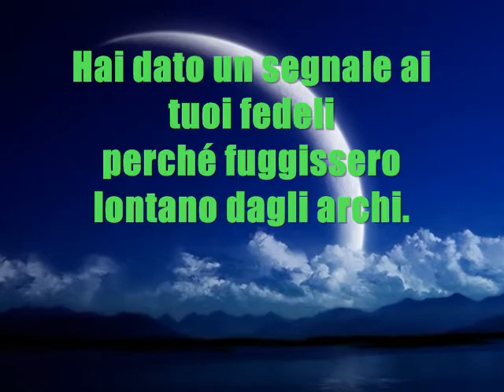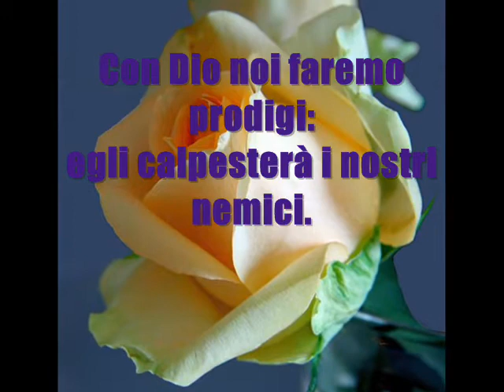Salmo 60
[1]Al maestro del coro. Su «Giglio del precetto».
Miktam. Di Davide. Da insegnare.
[2]Quando uscì contro gli Aramei della Valle dei due fiumi e contro gli Aramei di Soba, e quando Gioab, nel ritorno, sconfisse gli Idumei nella Valle del sale: dodici mila uomini.
[3]Dio, tu ci hai respinti, ci hai dispersi;
ti sei sdegnato: ritorna a noi.
[4]Hai scosso la terra, l'hai squarciata,
risana le sue fratture, perché crolla.
[5]Hai inflitto al tuo popolo dure prove,
ci hai fatto bere vino da vertigini.
[6]Hai dato un segnale ai tuoi fedeli
perché fuggissero lontano dagli archi.
[7]Perché i tuoi amici siano liberati,
salvaci con la destra e a noi rispondi.
[8]Dio ha parlato nel suo tempio:
«Esulto e divido Sichem,
misuro la valle di Succot.
[9]Mio è Gàlaad, mio è Manasse,
Efraim è la difesa del mio capo,
Giuda lo scettro del mio comando.
[10]Moab è il bacino per lavarmi,
sull'Idumea getterò i miei sandali,
sulla Filistea canterò vittoria».
[11]Chi mi condurrà alla città fortificata,
chi potrà guidarmi fino all'Idumea?
[12]Non forse tu, o Dio, che ci hai respinti,
e più non esci, o Dio, con le nostre schiere?
[13]Nell'oppressione vieni in nostro aiuto
perché vana è la salvezza dell'uomo.
[14]Con Dio noi faremo prodigi:
egli calpesterà i nostri nemici.